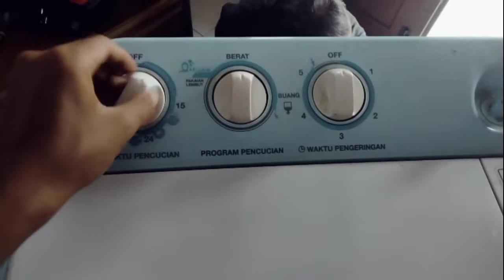Trik Mengatasi Mesin Cuci Tidak Berputar | Timer Mesin Cuci Rusak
Ok gaes di Vidio kali ini saya akan berbagi tuorial cara memperbaiki mesin cuci tidak berputar,salah penyebabnya yaitu dari timer yang rusak